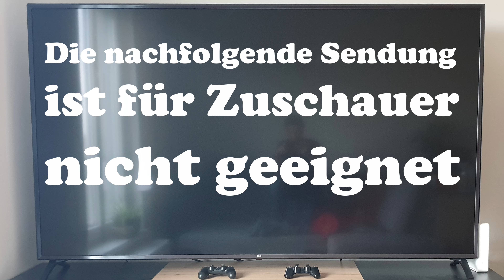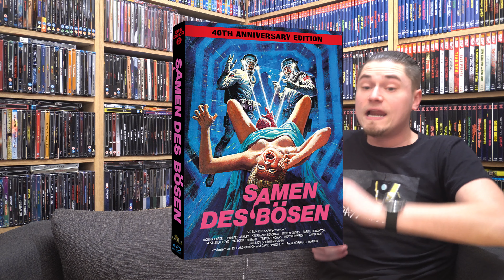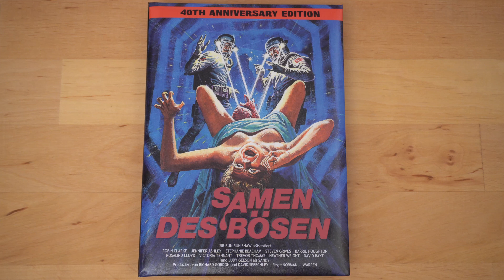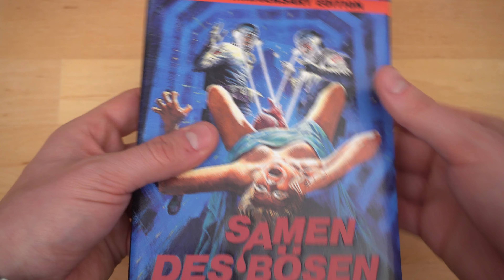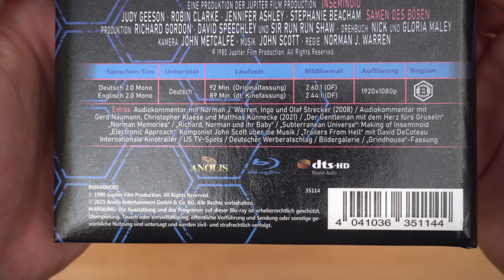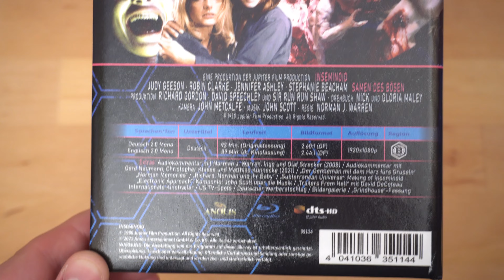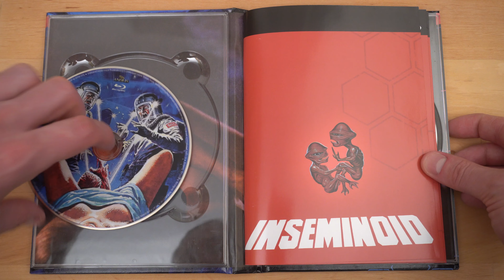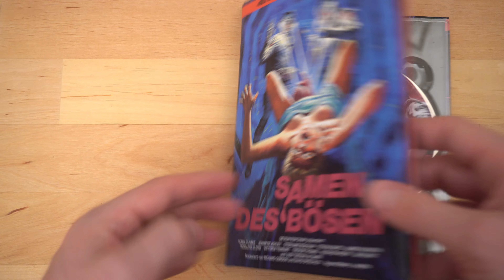SAMEN DES BÖSEN (DT Blu-ray Mediabook Cover Wattiert) / Playzockers Blu-ray Check Nr. 703